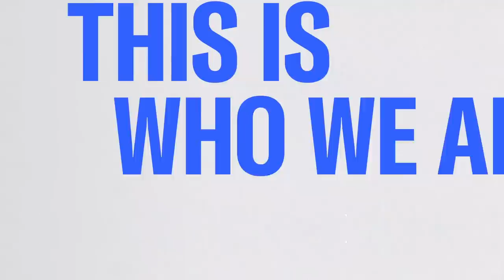Melber on exclusive Roger Stone tapes: Convicted aide admits Trump lost amidst ‘stop the steal’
In new video, Trump adviser and ally Roger Stone admits Donald Trump “lost” the election while pushing the Jan. 6 plan. MSNBC Chief Legal Correspondent Ari Melber reports. (Check out The Beat's playlist Connect with Ari Melber